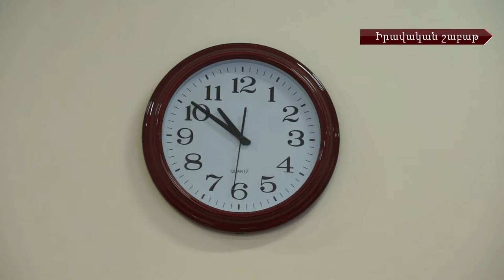Բարոյական վնասի հատուցման ինստիտուտի մասին